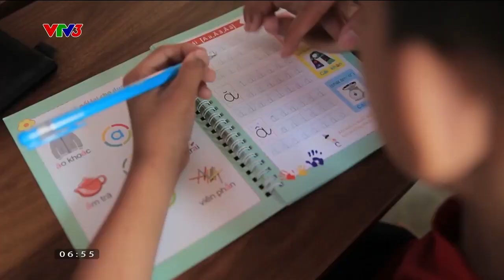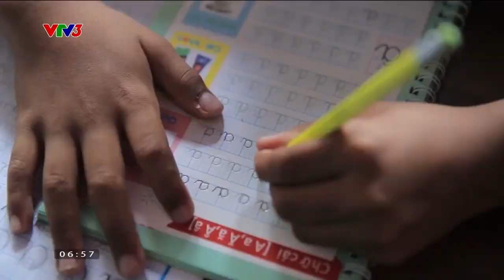GIA SƯ ÁO XANH: GIEO HẠT MẦM TRI THỨC CHO TRẺ EM KHÓ KHĂN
Hoạt động này đã lan tỏa những thông điệp tích cực và mở ra tương lai cho nhiều trẻ em có hoàn cảnh khó khăn.

Xem thêm các chương trình đặc sắc của VTV3 tại:
Fanpage: